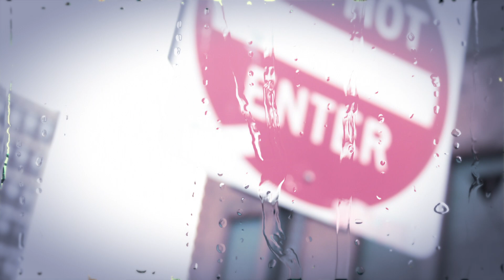Matador - Holy Water (Freestyle) *MENTAL FLIGHT ENT*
Holy Water (Freestyle)
Shot & Directed by @EnigmaRickyRick

Follow "MATADOR" @ AYOMATADOR

FOLLOW "ENIGMA RICKYRICK" @ ENIGMA_RICKYRICK

MENTAL FLIGHT ENT.